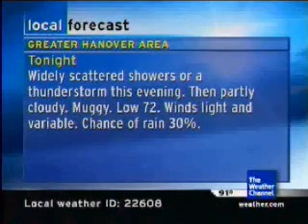TWC IntelliStar June 26. 2007 - 3:28 PM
The current conditions for my locale are back, but some metro areas aren't reporting.